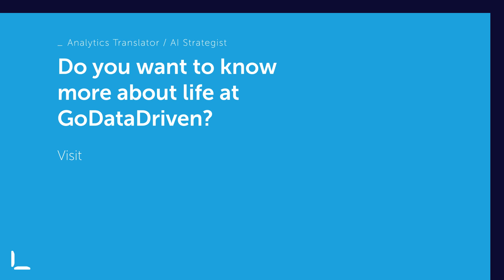Analytics Translator - Working at GoDataDriven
In this video, several Analytics Translators share their stories about how they became a Analytics Translator, and what they like about the role.

At GoDataDriven, we build strong data & AI practices to deliver value to both our clients and their customers. In the past, our team of data professionals has predicted the daily demand for millions of loaves of bread, advanced energy-saving algorithms to nationwide scale, and set up data innovation labs at large multinationals. We have already enjoyed great success in making the top companies AI-driven – just think of what more we can achieve when YOU join our team!

The Analytics Translator is a liaison between senior management, business, and data experts. Your job is versatile: gatekeeping projects, brainstorming ideas with executives, or working with data experts to groom the backlog of ideas. And if a solution is a success, you make sure the whole organization knows about it.

Sounds interesting? Let's talk